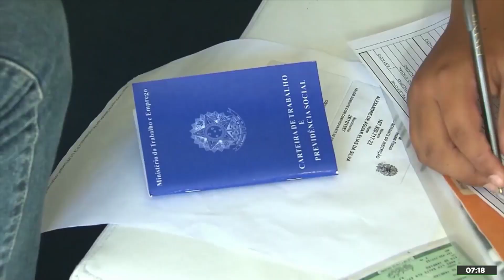Extrema pobreza cresce pelo 5º ano seguido e deve ‘explodir’ com a pandemia 🎙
Dados detalhados da Pesquisa Nacional por Amostra de Domicílios (Pnad) Contínua apontam que cerca de 170 mil pessoas ingressaram na extrema pobreza em 2019. É o quinto ano de aumento da miséria, que deve “explodir” em 2020, como um dos efeitos econômicos da pandemia de coronavírus, segundo o Dieese. De acordo com o IBGE, 13,8 milhões de pessoas – 6,7% da população – vivem com menos de US$ 1,90 por dia. Para o diretor técnico do Dieese, Fausto Augusto Junior, esse aumento da extrema pobreza é resultado da crise econômica que abala o país desde 2015. Assista ao vídeo e confira a entrevista na íntegra.